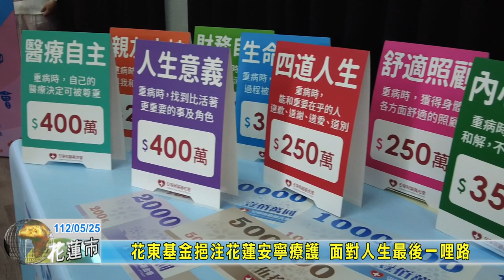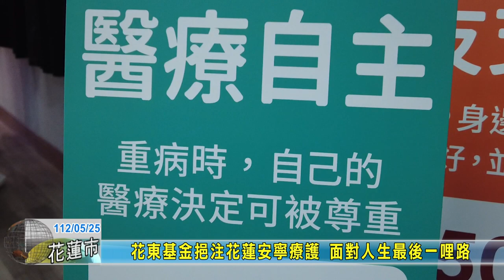20230525 01 花東基金挹注花蓮安寧療護 面對人生最後一哩路